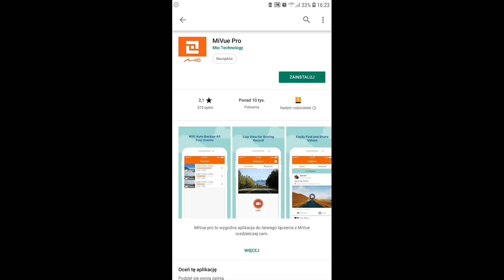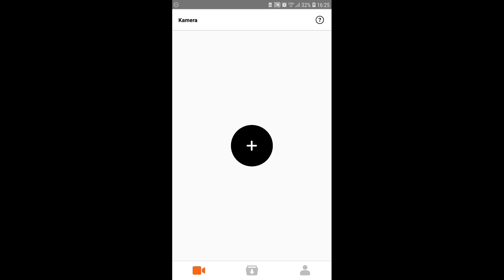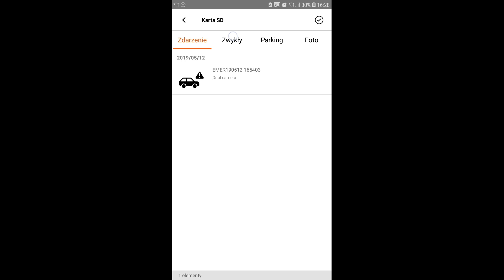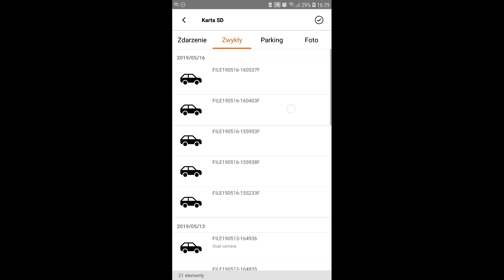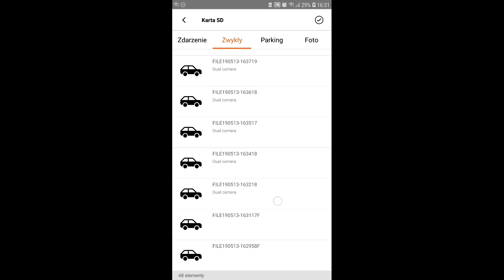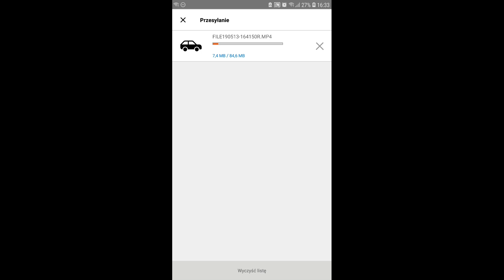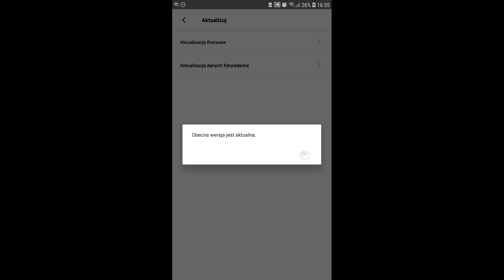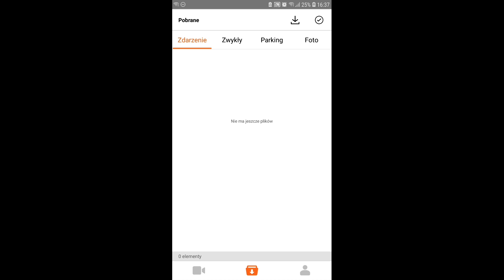MiVue Pro - jak bezprzewodowo pobierać pliki z wideorejestratora WIFI OTA | ForumWiedzy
Zobacz, jak pobrać i używać program na smartfon MiVue Pro.
Za pomocą MiVue Pro możesz pobrać nagrania i zdjęcia z wideorejestratora na telefon lub tablet bezprzewodowo, zmienić ustawienia wideorejestratora ale także zaktualizować oprogramowanie i bazę fotoradarów (OTA).
Program możemy użyć do wideorejestratorów Mio z GPS.

Polub ten film. Napisz komentarz pod filmem. Udostępnij ten film w mediach społecznościowych.